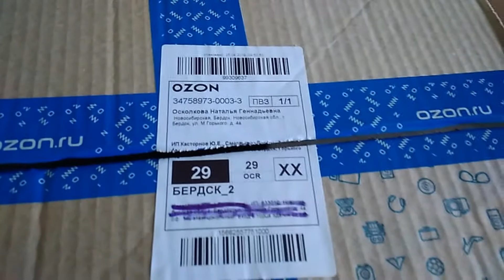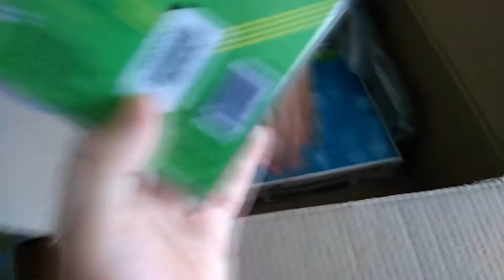62. Покупки с интернет-магазина "Озон"... Распаковка... 27.04.19